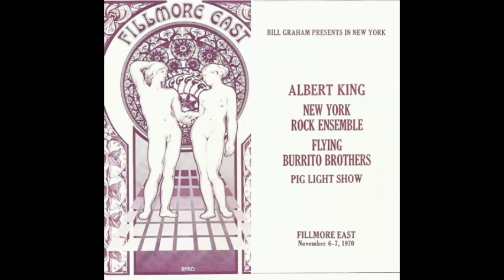The Flying Burrito Brothers - Live at Fillmore East 1970